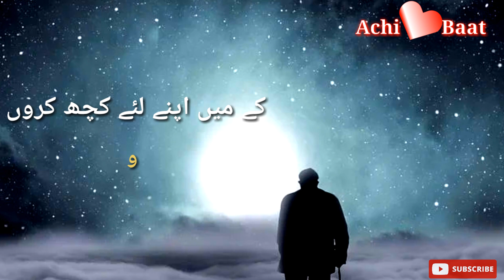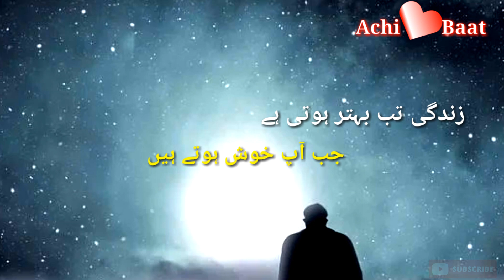Mard ki mohabat || Heart touching Quotes ||مردکی محبت|| Achi Baat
Achi baat#Mard ki Mohabat
                               we write Heart❤ touching lines.Mard ki mohabat bay garz hoti ha .Mard ka baray main bohat hi khobsoorat video ❤.jo ap ko mard ki mohabat ka ahsas karwa da gy.best video for man

مرد کی محبت مرد کے بارے میں دلوں کو چھو لینے والی ویڈیو❤ مرد کی اپنی فیملی کے لیے محبت❤ بہت ہی خوبصورت ویڈیو عورتیں اس ویڈیو کو ضرور دیکھیں